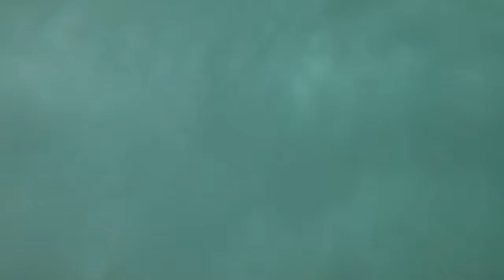RAW POV HEAVY WAVES BOARD BROKE IN MY HANDS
Film&Edit
Zoard Janko